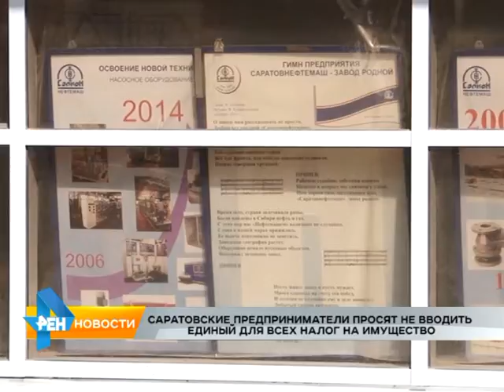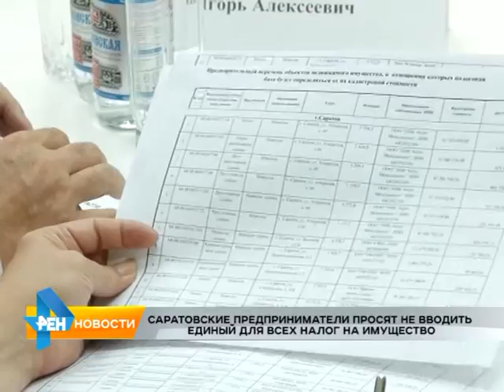Новый налог: саратовские предприниматели в панике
Речь идет о поправках, которые предусматривают расчет налога на имущество по его кадастровой стоимости. В предварительный список попали сто объектов. Причем,
в него вошли не только крупные торговые сети, но и промышленные предприятия. Руководство которых с новой ставкой налогообложения соглашаться не намерено. В
ситуации разбиралась наша съемочная группа. Сюжет вышел в эфир 8 сентября 2015 года.